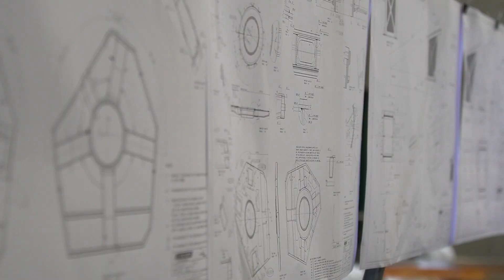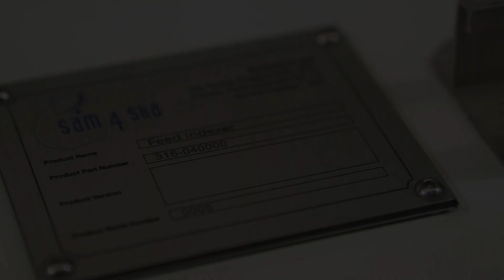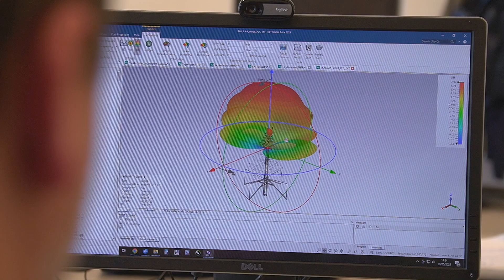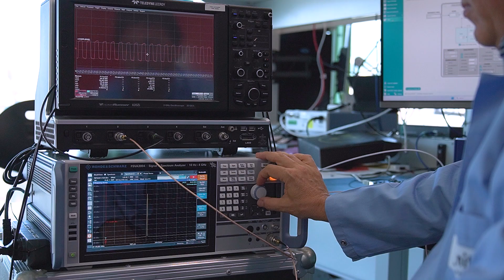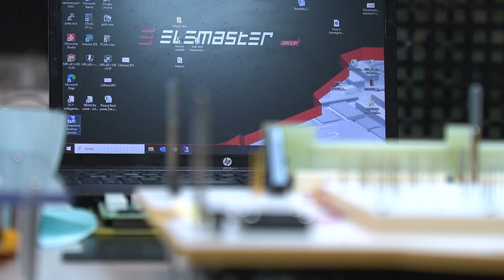SKA Made in Italy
L’Italia è tra i protagonisti nella progettazione e realizzazione dei componenti e delle antenne che comporranno l'Osservatorio Ska (SKAO), il radiotelescopio più potente e ambizioso mai realizzato, attualmente in costruzione in Sudafrica e Australia. Un progetto internazionale destinato a rivoluzionare la nostra comprensione dell’universo, a cui il nostro Paese partecipa fin dalle fasi iniziali attraverso l’Istituto nazionale di astrofisica.

In questo video raccontiamo il contributo straordinario di alcune eccellenze tecnologiche italiane, dall’elettronica all’ingegneria di precisione, dalle antenne ai sistemi complessi: Elemaster Group, Società Aerospaziale Mediterranea, Sirio Antenne e Sanitas EG. Grazie alla loro esperienza e alla sinergia con Inaf, queste aziende stanno dando forma a componenti chiave dell’infrastruttura tecnologica del progetto Ska, dimostrando come il talento e l’innovazione del "Made in Italy" possano contribuire concretamente a una delle più grandi avventure scientifiche del nostro tempo.

Realizzato dall'Istituto nazionale di astrofisica. Regia e immagini di Davide Coero Borga. Coordinamento editoriale di Eleonora Ferroni. Si ringrazia l'Osservatorio Ska (SKAO) per le immagini di archivio.